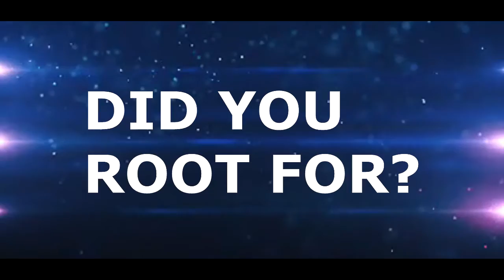Golden State VS Cleveland Games Recap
Watch as Golden State and Cleveland battle it out in 6 games. Stephen Curry and Lebron James. Dunks, 3's, and Layups. Riley Curry at the end.